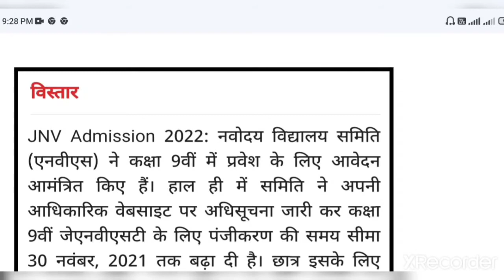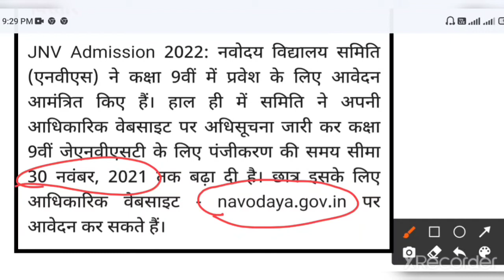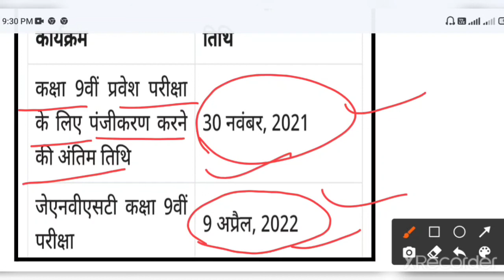JNVS class 9 Admission Form 2022 Navodaya Vidyalaya Class 9th || Online Navodaya Form kaise bharen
navodaya vidyalaya 9th class admission form navodaya vidyalaya class 9 admission form 2021-22
navodaya vidyalaya 9th class admission form 2021-22
navodaya class 9 admission form 2021 navodaya admission 2022 online apply class 9
navodaya vidyalaya application form 2022 class 9
jnvst class 9 jnvs,nvst, navodaya vidyalaya 9th class admission form navodaya vidyalaya class 9 admission form 2022-23
navodaya admission 2022 online apply class 9 navodaya vidyalaya class 9 online form 2022
navodaya vidyalaya application form 2022 class 9 jnvst class 9,jnvst class 9
jnvst class 9 admission form 2021, jnvs,nvs class 9.jnvs admission class 9